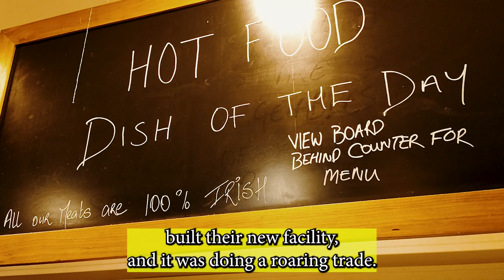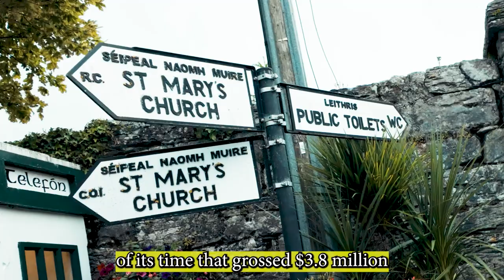One Day in Connemara - The Most Beautiful Place on Earth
See Ireland and beautiful Connemara , in a day. Spot our mistake :)))) In this Irelandvlog, we try and see the best places in Ireland's Connemara National Park, in a day on the Wild Atlantic Way. ?. Here's what we crammed in between leaving Galway cityat 10.30 am, and being back for the evening.
00:00 Intro
00:30 Castle
00:49 Drone Views
01:23 Clifden
01:45  Abbey
03:33  Fjord
04:03 A Famous Village
04:23  Galway Salthill